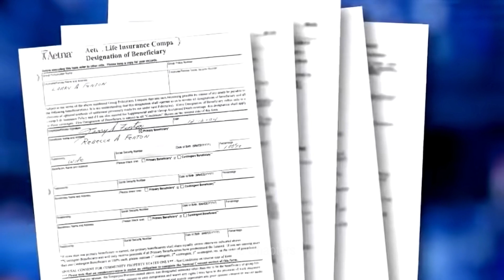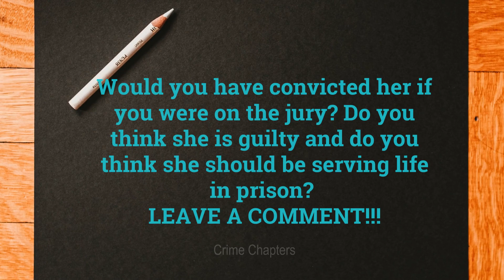Shot Dead While Watching Super Bowl | Who Killed Him | The Unending Case of Rebecca Fenton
A successful millionaire meets the blond beauty he had been looking for and they quickly build a dream life together. That is until one of those lives was taken in a hail of gunfire.